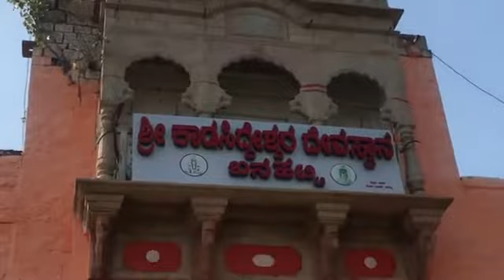🎥 KADASIDDHESHWAR TEMPLE, RABKAVI, BAGALKOTE, KARNATAKA, REPUBLIC OF BHARAT 🌏🇮🇳🛕🚩🔔🕉👑🔱🔆🪔🐚🎊🎉🍏🍎🍐🍊🍋🍉🍇🍓🍈🙏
- REGARDS.
DR. YOGRAJ V. RAOTE
REGISTERED ARCHITECT AT ‘COUNCIL OF ARCHITECTURE’, NEW DELHI.
STUDIED MASTER OF ARCHITECTURE (FIRST CLASS) & BACHELOR OF ARCHITECTURE (HONOURS) AT ‘UNIVERSITY OF MUMBAI’.
LIVES IN MUMBAI, MAHARASHTRA / BELGAUM, KARNATAKA (INDIA)